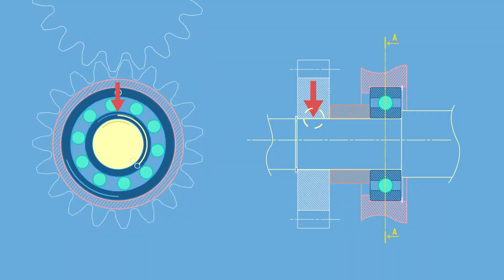Erklärvideos zu technischen Systemen selbst erstellen - 2) Planung und Präsentation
Andreas erklärt euch, wie ihr selbst Videos drehen könnt, die euch und anderen beim Verstehen von technischen Systemen helfen können.

Im zweiten Video geht alles um die Story eures Videos und wie ihr sie am besten präsentieren könnt.